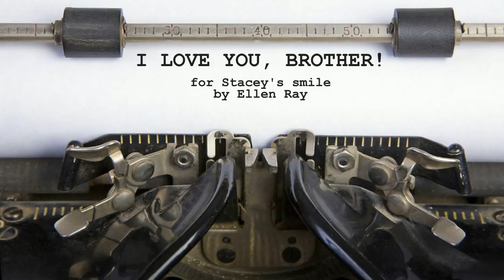Ylvis - I love you, brother! (Ylvis 24h livestream - fanvideo)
Funny story of what "happened" while Ylvis were rehearsing for their show during the 24-hour livestream. Music: At last by Etta James.